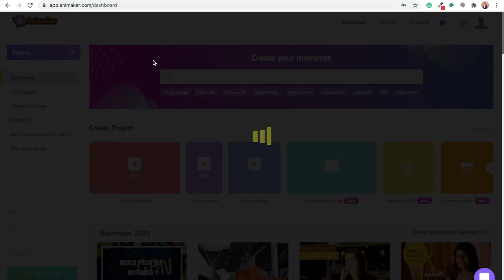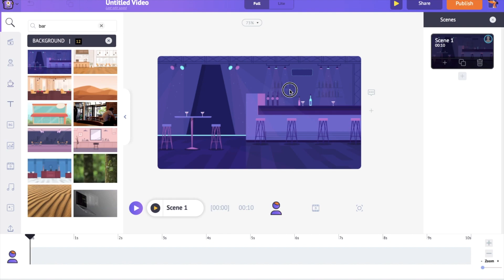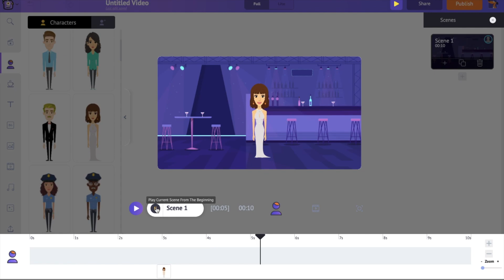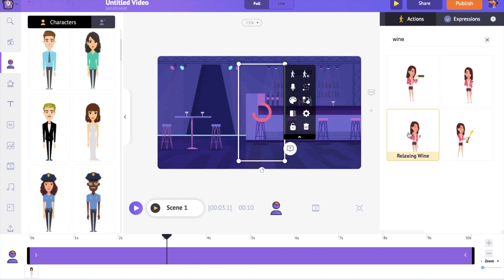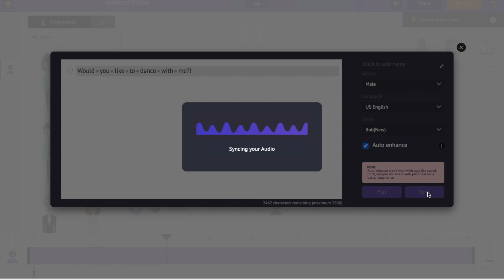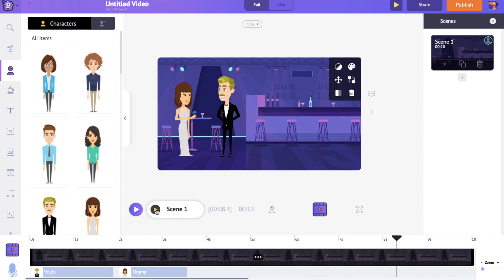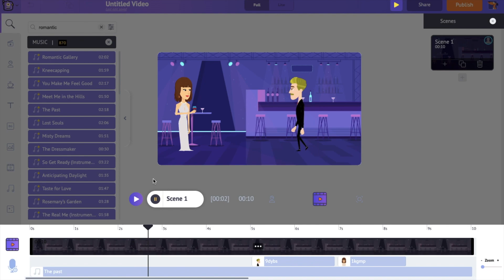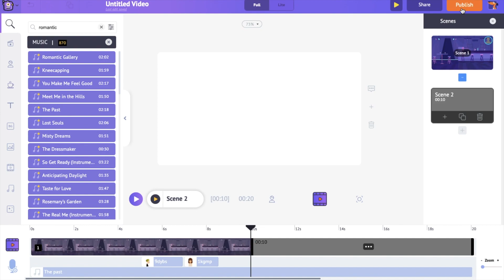How to Animate Without Adobe? (Easy animation tool for beginners)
Learn how to animate without using Adobe.

Adobe has specific tools for specific animation tasks like Character designing, animating, adding special effects, and video editing. Highly time-consuming, cumbersome tools meant for professionals. But common people who want to Animate quickly, do they have an option? Yes! It is called Animaker. In this video, we have explained how to do all these complex animations easily and quickly using Animaker.

Timeline:

Introduction - 0:00
Adding a Background - 1:27
Creating custom characters - 1:55
Adding voice-over - 3:41
How to animate - 5:15
Adding music Tracks - 6:20
Downloading the video - 7:05